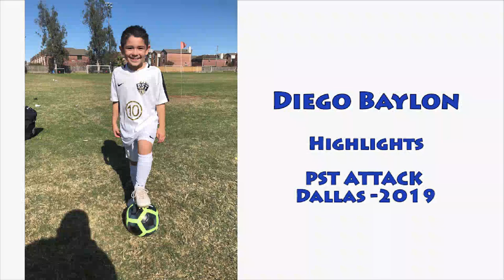Diego Baylon Soccer Recruiting Highlights PST ATTACK Dallas Dec 1 2019